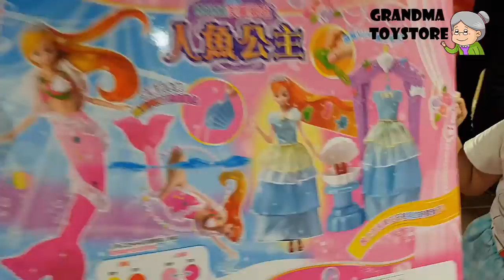Explore with Blaire Beautiful Mermaid doll and dresses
Explore with Blaire with lots of Peppa Pig toys